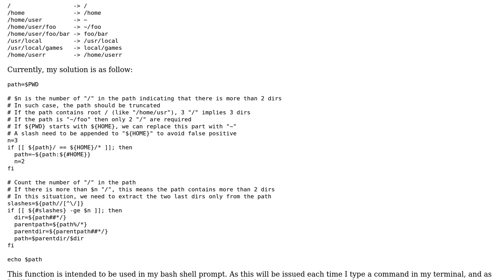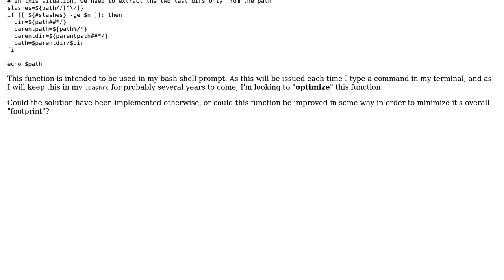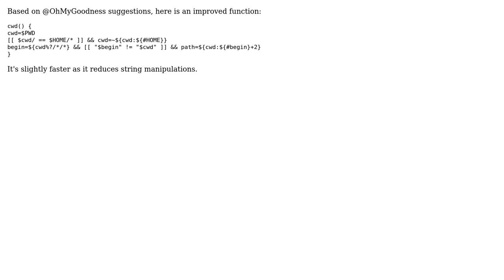Code Review: Smart way to shorten the current working directory in pure Bash (2 Solutions!!)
Code Review: Smart way to shorten the current working directory in pure Bash

With thanks & praise to God, and with thanks to the many people who have made this project possible! | Content (except music & images) licensed under CC BY-SA | Music | Images & others | With thanks to user Oh My Goodness user Delgan and the Stack Exchange Network Trademarks are property of their respective owners. You are responsible for your own actions.